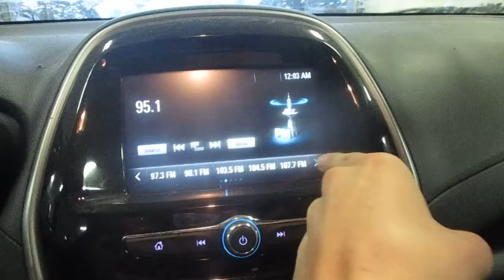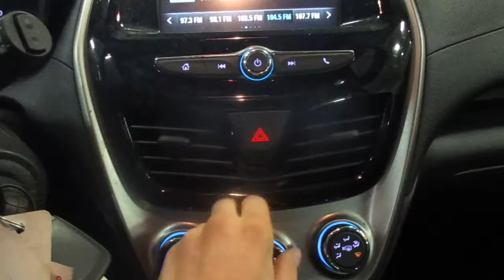19E0509, CHEVY SPARK,27400 MILES, 9/16, 1.4L, A.T., FWD, MORRISON'S AUTO SALVAGE